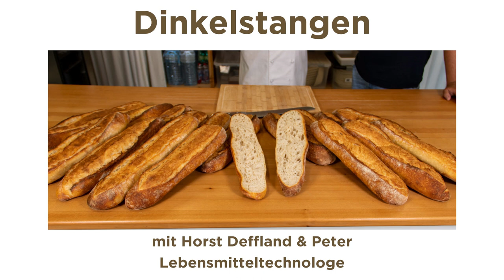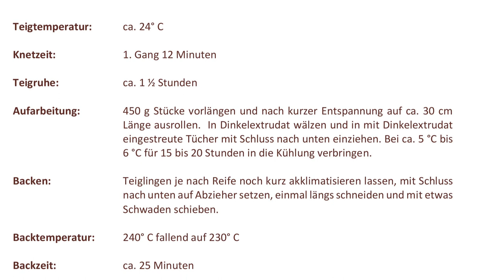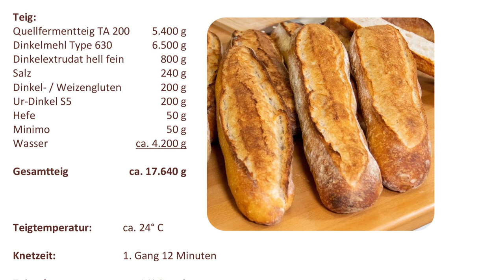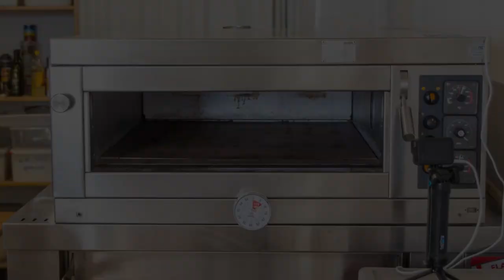Dinkelstangen / -Baguettes mit verschiedenen Vorteigen.